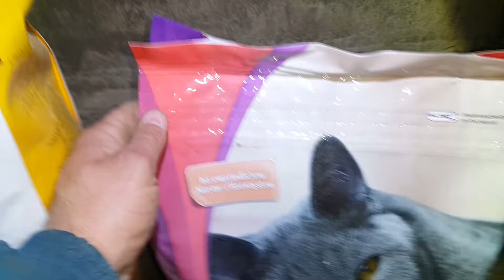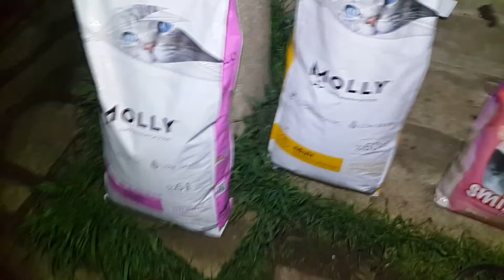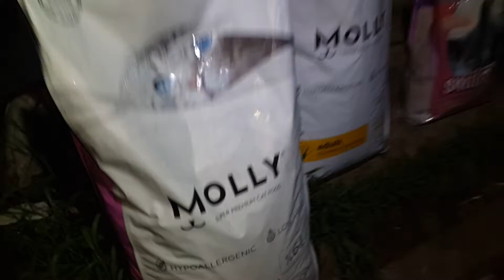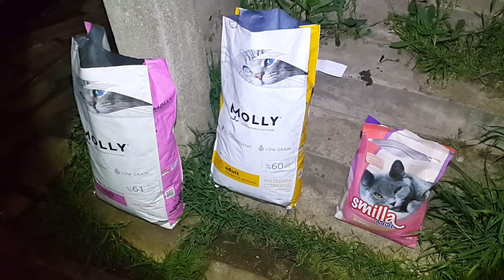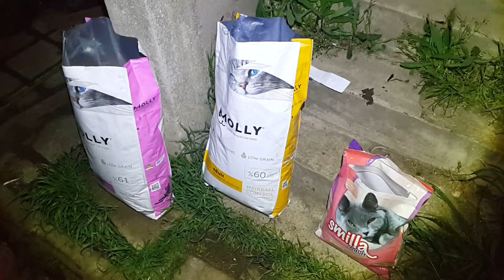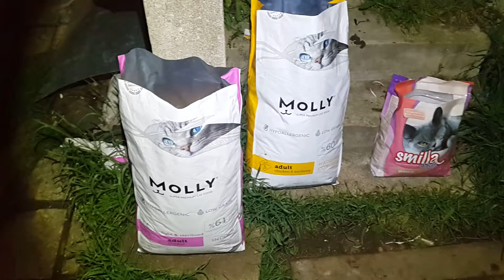ОТВАРЯНЕ НА 2 ЧУВАЛА ГРАНУЛИ "MOLLY" ПО 15КГ ЗА КОТЕНЦАТА ♡♡ И 1 МАЛКА SMILLA URINARY 4КГ ♡